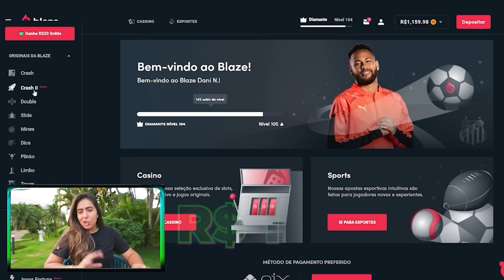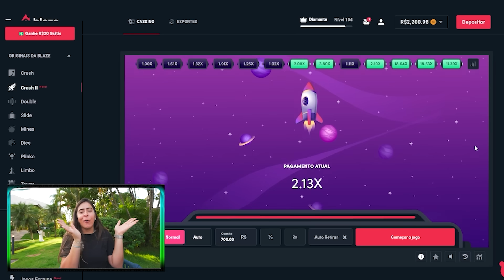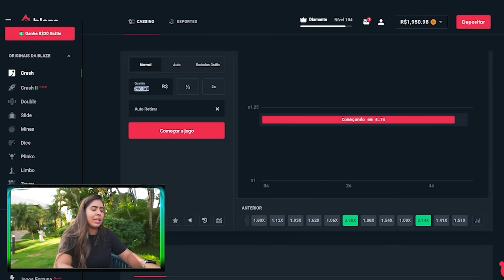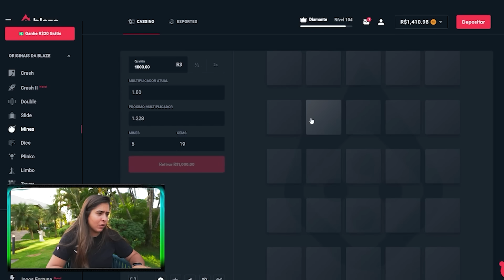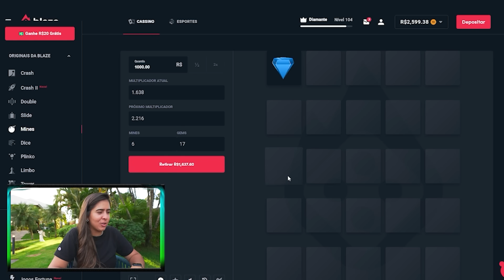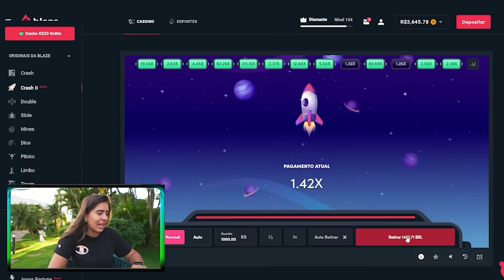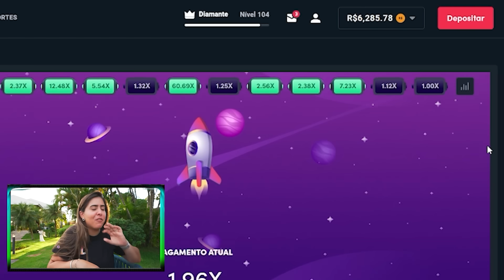COLOQUEI RODAS NOVAS NA ANTIGA MOTO DO RENATO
Use meu código: DANI
Para ganhar um bônus de até R$1000 e até 40 rodadas grátis jogos originais

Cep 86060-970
Londrina - PR